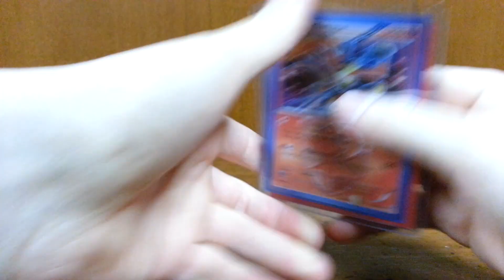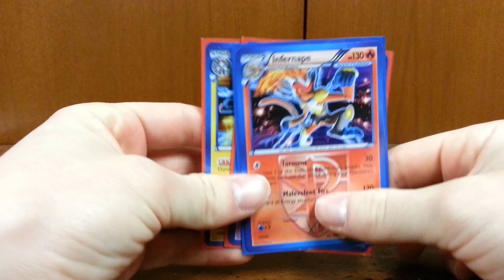TCBM: NerdyNinetails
Check out his channel he is an awsome guy! Thankz for helping out my squirtle collection :) means alot man!